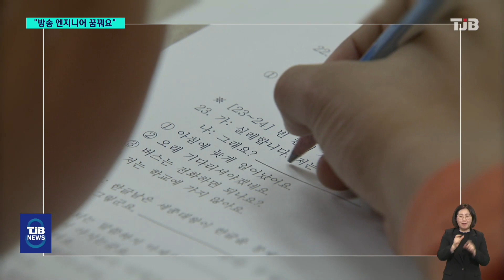[다시 만나는 무지개교실③] '방송 엔지니어' 꿈꾸는 태완씨｜ TJB 대전·세종·충남뉴스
【 앵커멘트 】

다시 만나는 무지개교실,
오늘은 어엿한 21살
청년이 된 김태완씨를
TJB 사옥으로 초대했습니다.

14년 만의 무지개 교실을
다시 열린 건데요.

방송 엔지니어가
꿈이라며 대학에 진학해
관련 학과를
전공하고 있는
태완씨를 위해
현직 엔지니어와의
만남도 이어졌습니다.